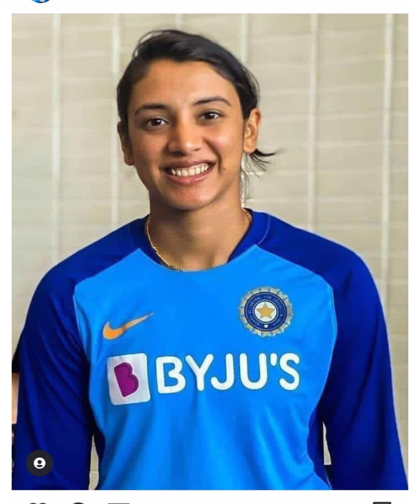🔥❣️SMIRITI MANDHANA 💥❣️ MOST BEAUTIFUL VIDEO🔥🔥 JMBstatus#🌷🇳🇪